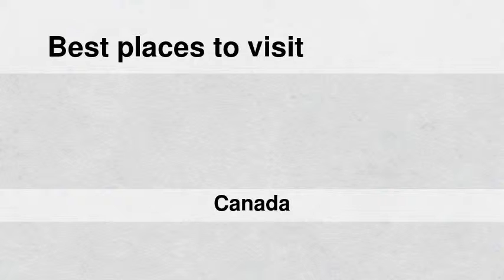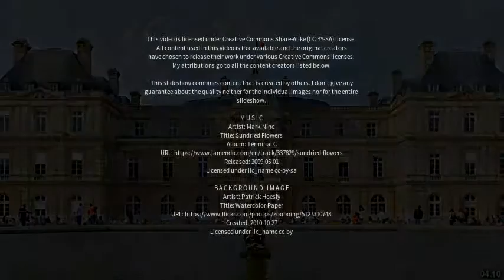Best places to visit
Best places to visit - Saint-Denis-sur-Richelieu (Canada) Best places to visit - Slideshows from all over the world - City trips, nature pictures, etc.